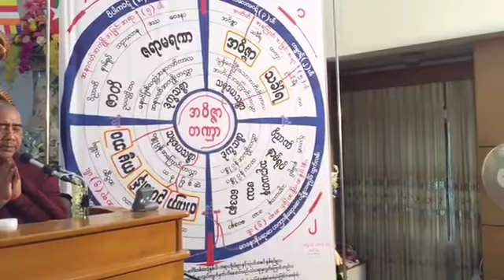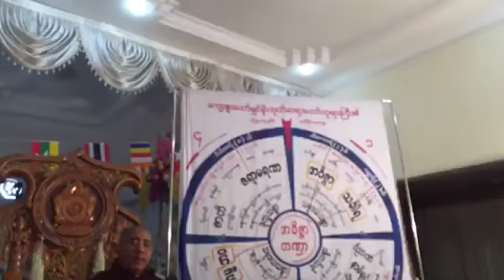အေျခခံဝိပႆနာရႈပြားနည္း တရားေတာ္ 20180530N ဓမၼရံသီဆရာေတာ္ ဦးသုနႏၵ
*တရားစခန္း* (ဇမၺဴသီရိ ဓမၼဗိမာန္ေတာ္ ရန္ကုန္ၿမိဳ႕)

ထပ္ဆင့္ ဓမၼဒါနျပဳပါသည္။